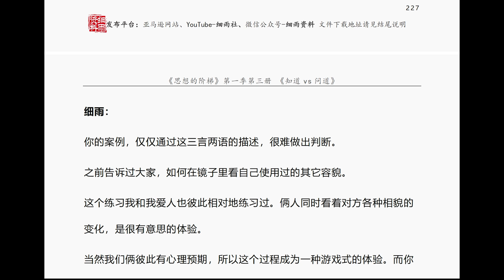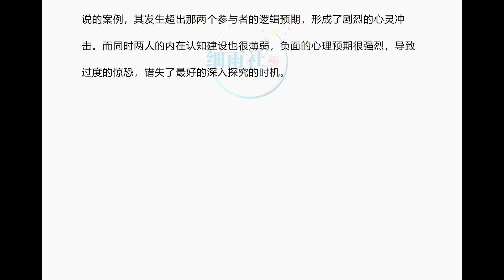74 细雨问答：两个人忽然谁也不认识谁了！这是怎么啦？ x264 aac 1